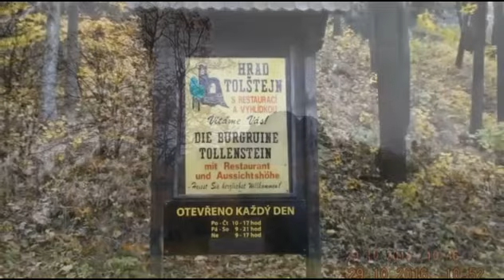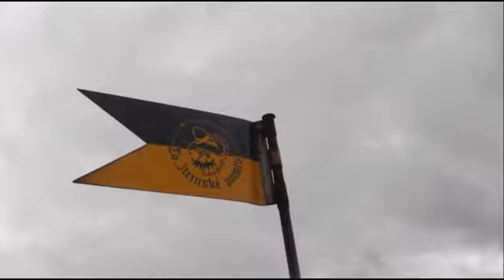Tolštejn (hrad)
Hrad Tolštejn (německy Tollenstein, dříve Dohlenstein znamenající „Kavčí skála“) je zřícenina středověkého hradu na severní straně Lužických hor na jihu Šluknovského výběžku v severních Čechách. Nachází se přibližně 7 km jihozápadně od města Varnsdorf a 2 km jižně od centra obce Jiřetín pod Jedlovou v okrese Děčín, na jejímž katastrálním území leží.
Gotický hrad byl postaven začátkem 14. století kolem dvou znělcových skalisek, která na jih a východ spadají téměř svisle dolů a na západě souvisí nízkým hřbetem s horou Jedlová. Ze severní strany jej chránily příkopy a hradby. Tolštejn měl vynikající strategickou polohu, která umožňovala hlídat jediný schůdný přechod z Lužice na českou stranu Lužických hor. V průběhu dějin ho vlastnili Vartenberkové, Berkové, Šlejnicové i další majitelé. Hrad dal název okolnímu panství s názvem tolštejnské.
V 17. století byl opuštěn a začal chátrat, později se stal vyhledávaným turistickým cílem, s nímž se spojují návštěvy známých osobností i místní pověsti. V současnosti je to zřícenina, která je chráněna jako kulturní památka České republiky.Je volně přístupná, v jejím areálu se nachází placená skalní vyhlídka umožňující pohled na území Čech a Saska. Tolštejn je i významnou botanickou lokalitou s výskytem vzácných teplomilných druhů rostlin.